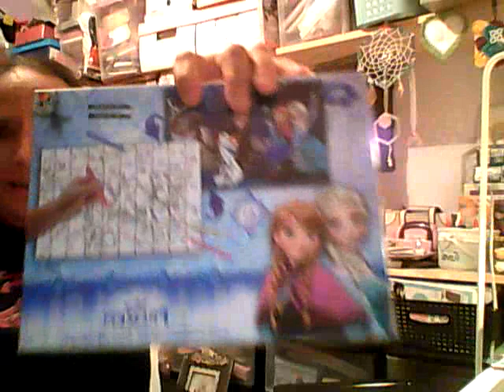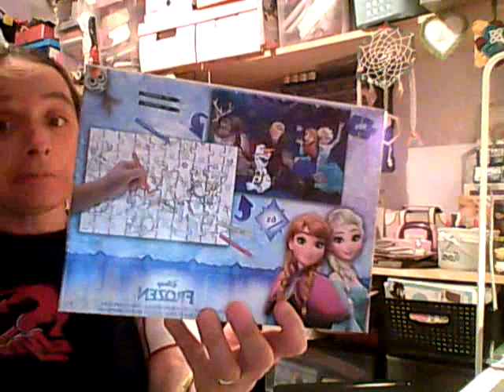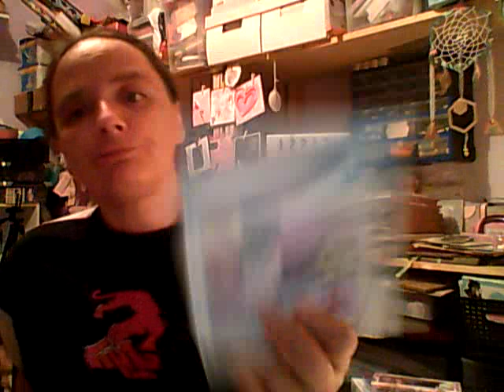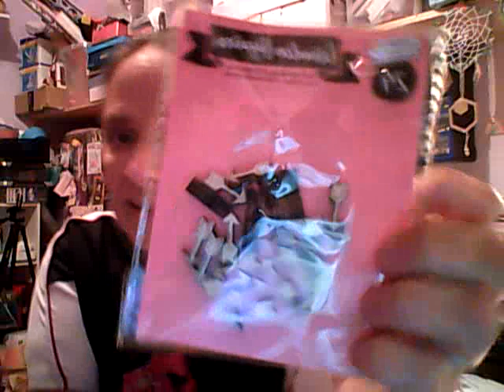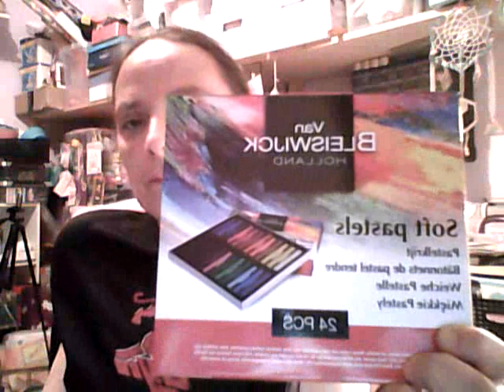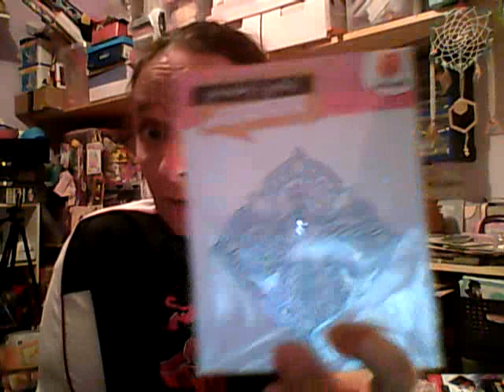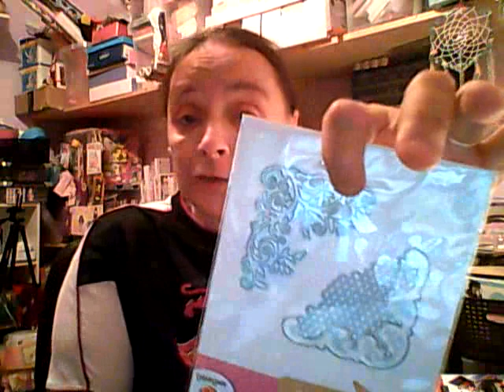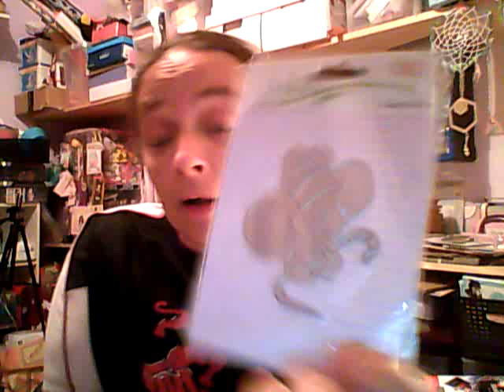hall action, yes yes des nouveautées , enfin !!!